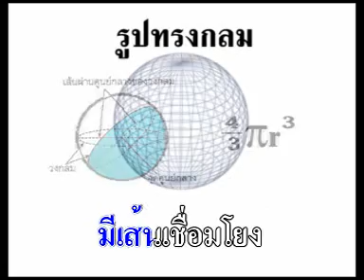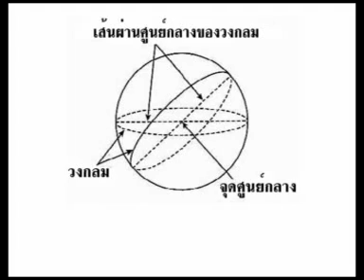30.เพลงรูปทรงกลม